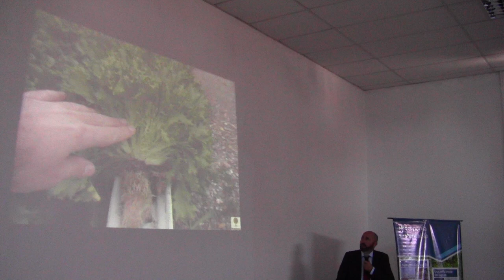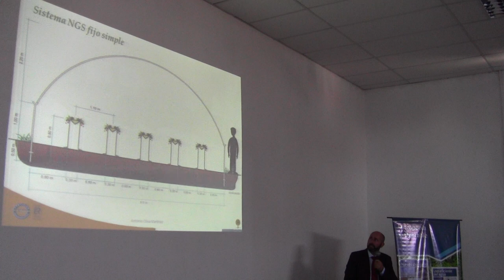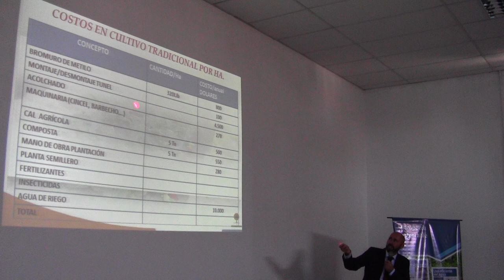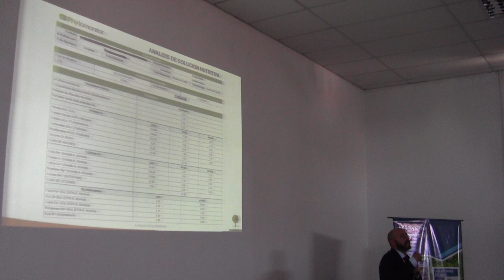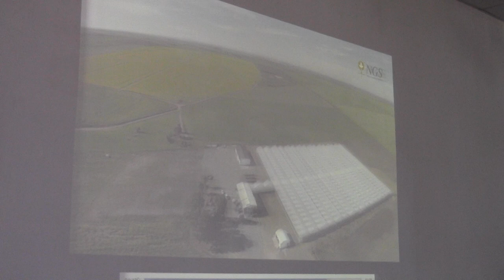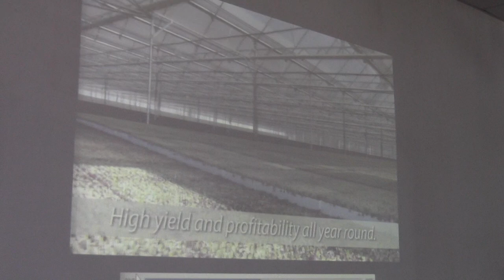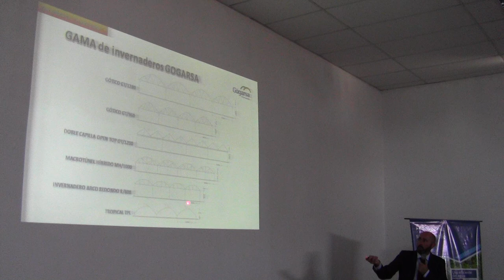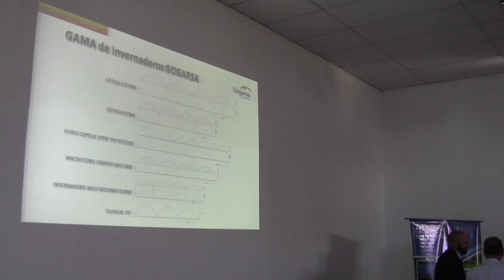Cultivos hidroponicos sustentables 4/13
Sistema hidropónico recirculante NGS, la innovación tecnológica aplicada a la agricultura intensiva. Dr Antonio Oliva (Empresa New Grow System) - El 25 de octubre de 2017 se concretó en la la EEA San Pedro esta jornada, con el objetivo de compartir el estado del arte en la temática, desde los ùltimos avances tecnológicos, hasta experiencias más modestas pero que dan cuenta de la versatilidad de la herramienta. Estos videos reproducen las exposiciones en salón, mientras que las presentaciones, galería de fotos y síntesis puede accederse en la web